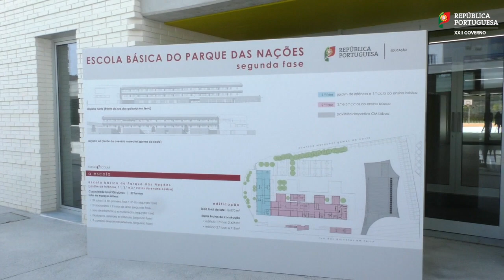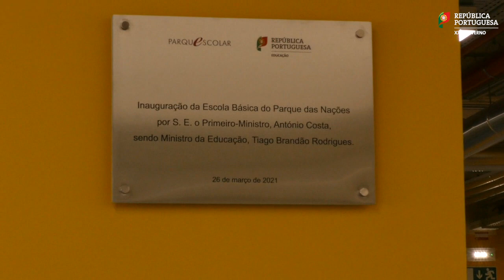Primeiro-Ministro preside à inauguração de duas novas escolas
O Primeiro-Ministro António Costa, acompanhado pelo Ministro da Educação e pelo Presidente da Câmara Municipal de Lisboa, presidiu a uma visita inaugural às instalações da Escola Básica do Parque das Nações, alvo de obras de ampliação. Da parte da tarde, o Primeiro-Ministro e o Ministro da Educação realizam a inauguração da agora requalificada Escola Secundária do Monte de Caparica.

2020 | República Portuguesa